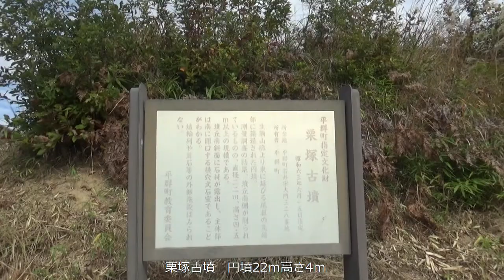栗塚古墳 円墳22ｍ高さ4ｍ 6世紀中頃推測 半信半疑でスマホナビで 住宅街進んでいくと有りました・・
・生駒山地より西に延びる尾根の先端部分に築造された古墳で、墳丘測量により直径22ｍ、高さ約4ｍの円墳と確認されている。
・墳丘の南側が削平を受けて窪んでおり、削平面に露出している2つの石材の様子から南に開口する横穴式石室を主体部とすることが確認できる。

・石室は埋没しているが玄室と羨道の両側石下半部分は残っているとみられる。
・墳丘の外部施設としての葺石や円筒埴輪列は確認されておらず、当初より施工されていなかったとみられる。
・築造時期を確認する資料はないが、立地条件等より6世紀中頃ではないかと推測される。
・なお、古墳の名称は明治26～大正10年の報告文では無名であり、大正14年の資料において「西木塚」と報告されている。